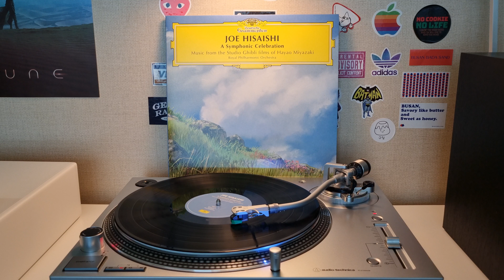LP | 'Howl's Moving Castle' Soundtrack - Merry-Go-Round of Life | 4K STEREO VINYL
Joe Hisaishi - A Symphonic Celebration (Music from the Studio Ghibli Films of Hayao Miyazaki)
Side C3 Howl's Moving Castle